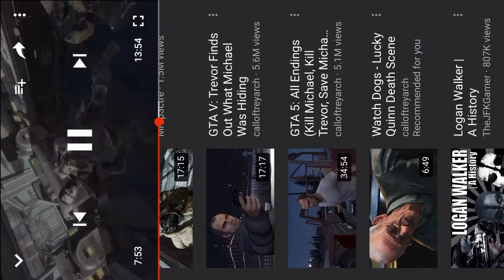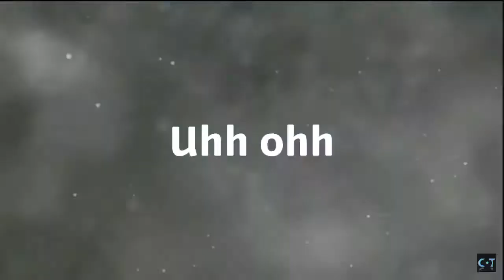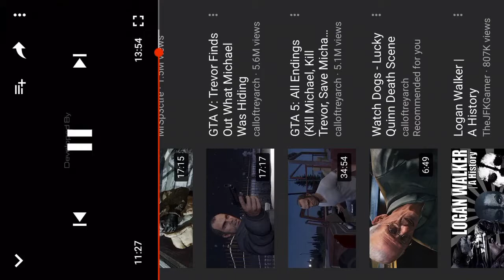Rorke the traitor death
I hate this traitor he betrayed his own men